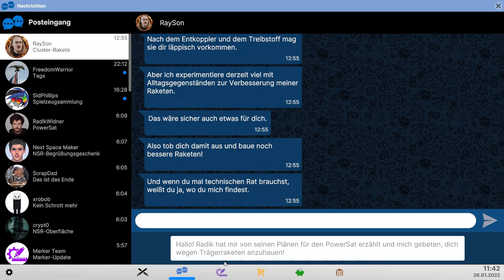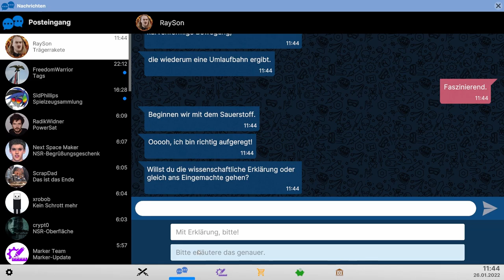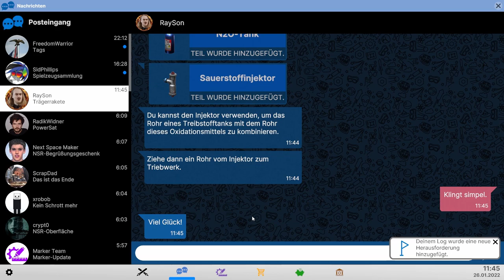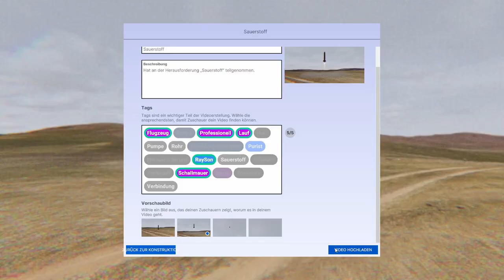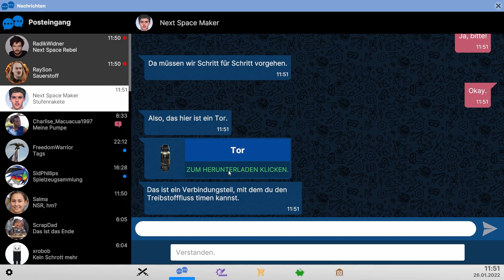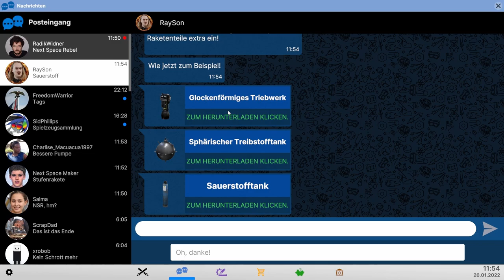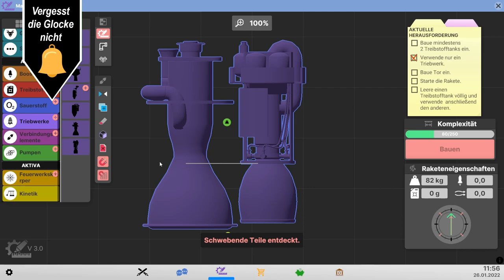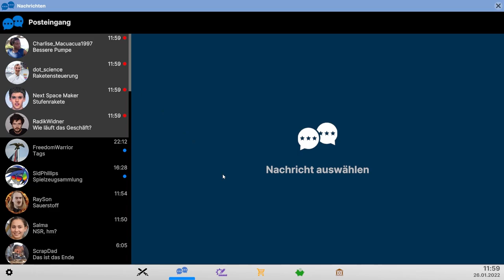Sauerstoff Gemisch // #021 // Next Space Rebels